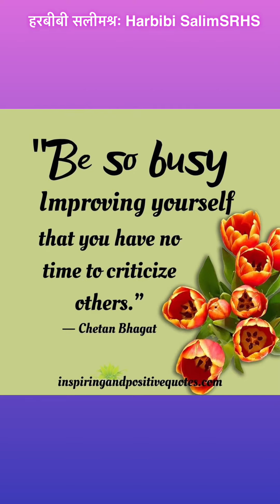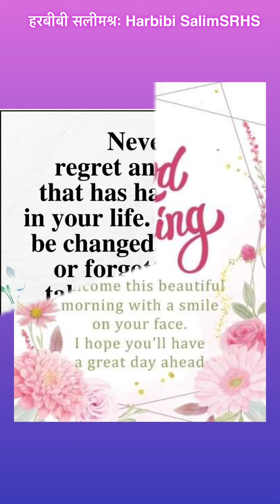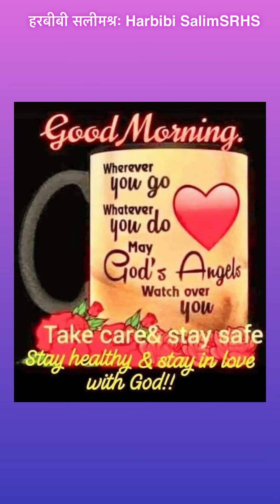Created by La Salimsalvar iOS. for Harbibi’s Production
हरबीबी सलीमश्रः Harbibi SalimSRHS